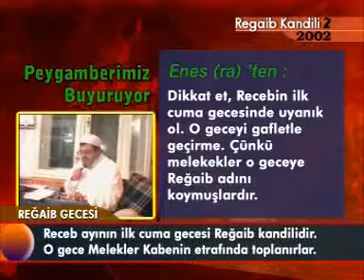Ali Ramazan Dinç Hocaefendi. ( ÜÇ AYLARDAKİ VAZİFELERİMİZ)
2002 REGAİB KANDİLİNDEKİ 2. SOHBETİ